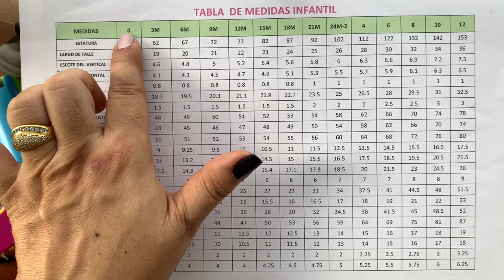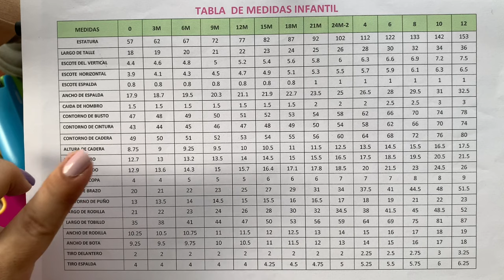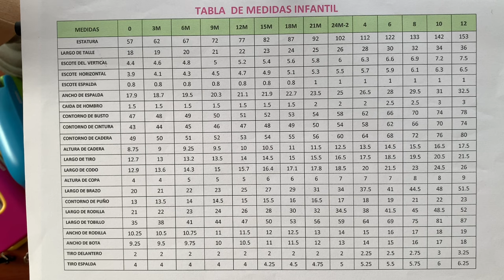TABLA DE MEDIDAS INFANTIL